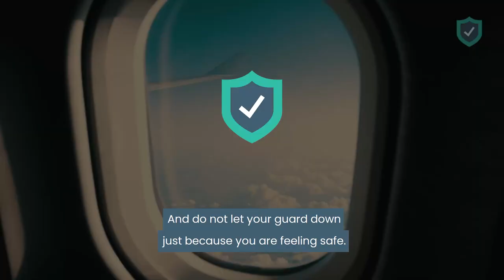How Safe Is Slovenia for Travel?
Slovenia (not to be confused with Slovakia) is a country located in South Central Europe in the Julian Alps at the northern end of the Adriatic Sea, bordering Austria to the north, Italy to the west, Hungary to the northeast, and Croatia to the southeast.

It was, for a long time, one of Yugoslavia’s six constituent republics, but Slovenia as it is today Slovenia gained its independence in 1991.

After this, it started transforming into a modern state by developing a strong economy and a stable democracy.

Overall, Slovenia is a very safe country to travel to. Violent crime is rare and petty theft should be your only concern, so make sure you watch out for the pickpockets and bag snatchers!